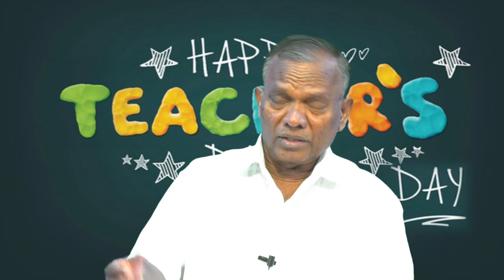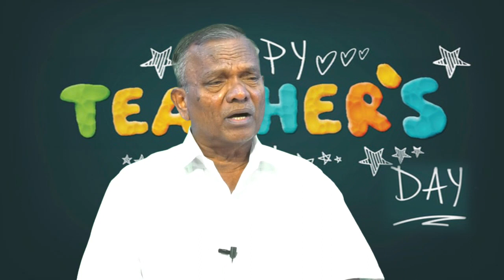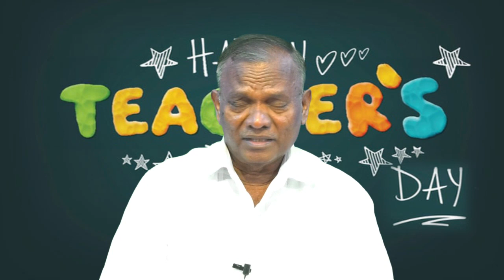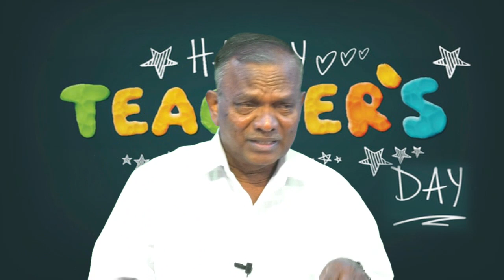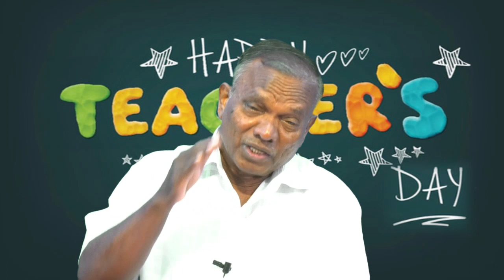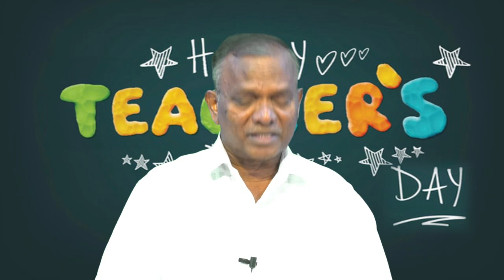Teachers Day Message I Rev. Dr. SELVARAJ I JTK TV I 5 /9 /2023